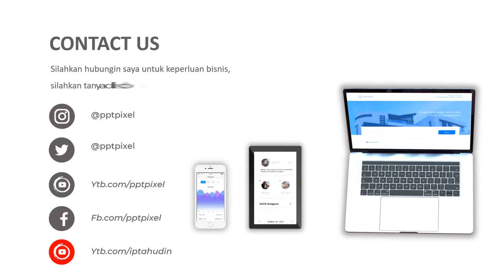Jasa Pembuatan Video Animasi Iklan Usaha Jasa Perencana & Pengawas Konstruksi, Konsultan, Architect,